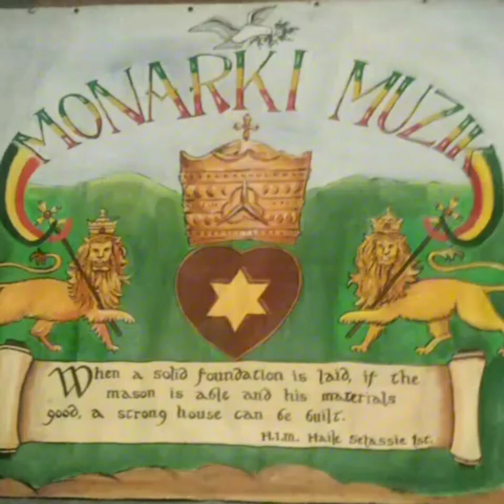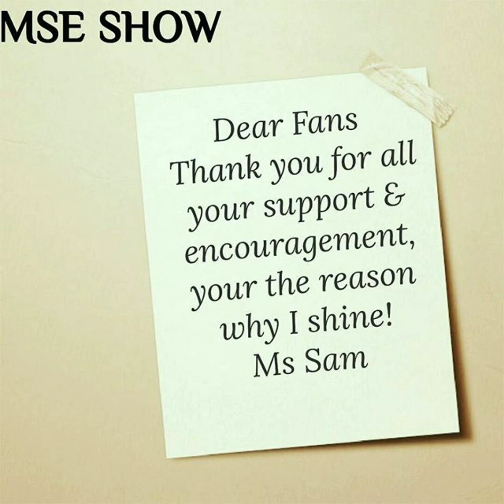MSE SHOWCASE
Execution Music Production 🎥